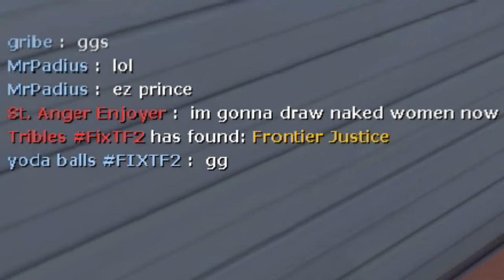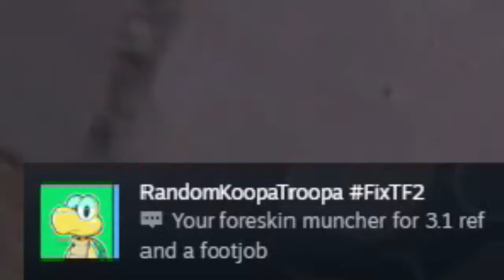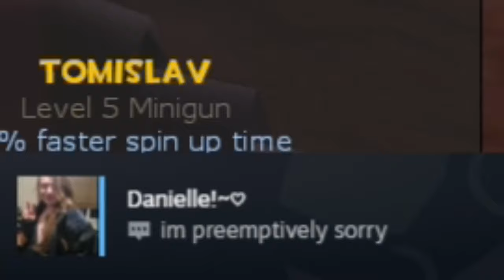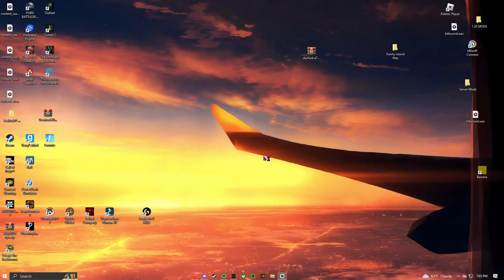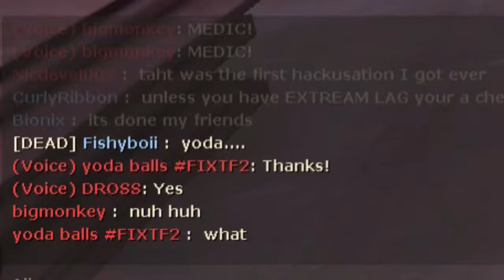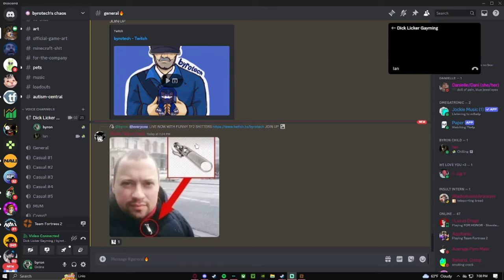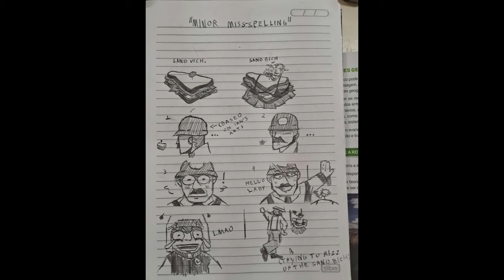[TF2] Evolving Casual